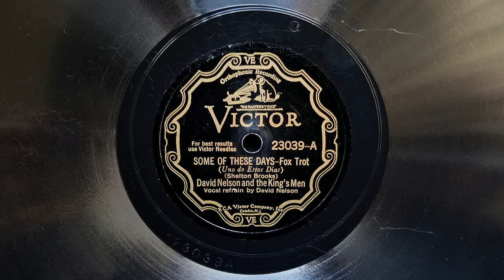David Nelson and the King's Men - Some of These Days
Recorded 1931. My copy's a little beat up but managed to get it to sound tolerable.